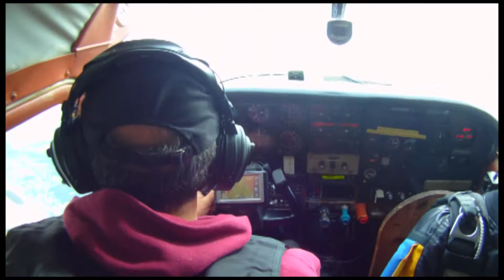Robin VS St Galmier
Passage de Robin et de Helen, anglais de leurs états, sur la DZ de Saint Galmier.